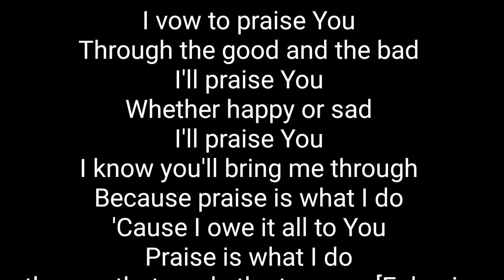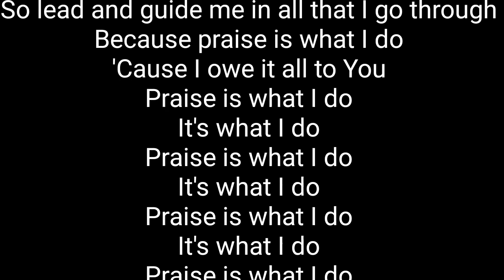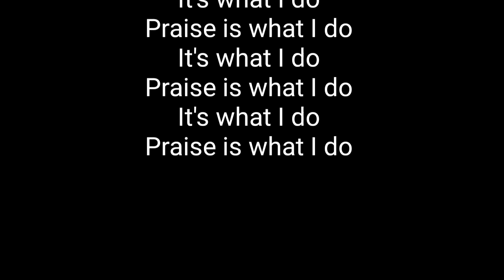Praise Is What I do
Remix King: Praise Is What I do

Praise is what I send
When I want to be close like friends
I lift my hands in praise
Praise is who I am
I will praise You while I can
I'll will bless You at all times
I vow to praise You
Through the good and the bad
I'll praise You
Whether happy or sad
I'll praise You
I know you'll bring me through
Because praise is what I do
'Cause I owe it all to You
I praise the one that made the two one [Ephesians 2:14]
Who completed the work of the cross and was done
Who was raised God's only Son
The anointed One
The head of Days
The Coronavirus can't stop my praise
The king of kings and Lord of Lords
He who speaks with a tongue of two swords
He is worthy to be praised
The head of days made me for praise
So, I'll praise You
I'll praise You
Because you turn bad into good
Then you take me to a new neighborhood
Like John in heaven I stood
You saved me like I knew you would
Like Paul you stood by me
In difficult times you said, "try me"
So lead and guide me in all that I go through